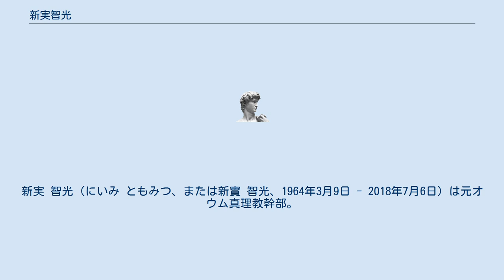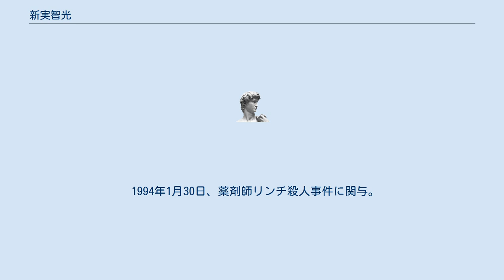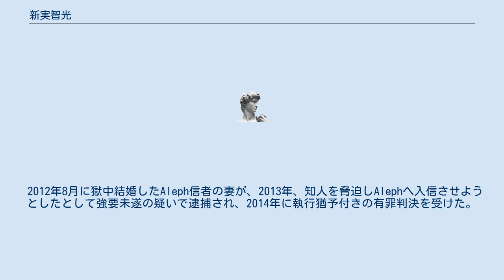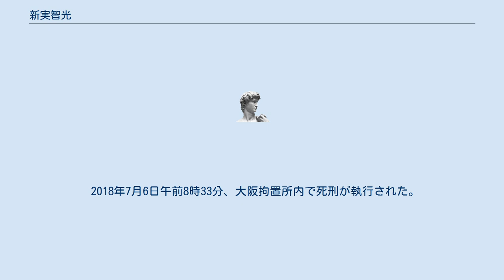新実智光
新実 智光（にいみ ともみつ、または新實 智光、1964年3月9日 - 2018年7月6日）は元オウム真理教幹部。
ホーリーネームはミラレパ。
教団内でのステージは正大師で、教団が省庁制を採用した後は自治省大臣だった。
1986年に教団の前身であるオウム神仙の会が最初に開いたセミナーから出席。
岡崎一明や大内利裕と並ぶ古参信徒で、宗教法人オウム真理教の九人の「設立時責任役員」の一人。
坂本弁護士一家殺害事件、松本サリン事件の実行犯。
地下鉄サリン事件では運転手役。
2010年2月に死刑が確定。
2018年7月6日、大阪拘置所で死刑が執行された。
 1964年（昭和39年）3月9日、愛知県岡崎市で資源回収業を営む両親の元に長男として生まれる。
幼いころから漫画やSF小説が好きで「超能力を身につけたい」と願っていた。
 1976年3月、岡崎市内の公立の小学校を卒業。
1976年4月、岡崎市立矢作中学校に進学。
中学では水泳部に所属し、野口英世をめざして東大医学部から医者になる夢を描いていた。
 その風貌から「空海」というあだ名をつけられ友人にも恵まれるが、その陰で、生まれつきあった口唇の傷(口唇口蓋裂)や小柄で痩せていたことから集中的ないじめに遭う。
中学の卒業文集では「苦しかったことを耐えてこれた、今の僕には生きる自由がはっきり言ってない、あっても自信がない、生きる資格がない」「かろうじてがまんしてきましたが、いつ、怒りが爆発して何が起こるかわからない……そのままにしておいて、人殺しでも起こしてしまってからでは、とりかえしができません。……現状に対し、臆病になるな。逃避は敗北である」と書き綴っている。
 1979年4月、愛知県立岡崎東高等学校に入学。
高校受験時～高校生時代に地元の東岡崎駅で2度の飛び込み自殺を目撃し衝撃を受ける。
以来、「人の生死や無常などについて」真剣に考えはじめ、精神世界や宗教に興味を持つようになる。
麻原の言う「苦を感じなければ修行の道に入らない」との鉄則を高校時代から感じていた。
 高校在学中から崇教真光や阿含宗に入信するが、求めるものが無く脱会。
読書に打ち込んだり、仙道的なことや瞑想を行うが次第に宗教から遠ざかり、空手など肉体的鍛錬に興味が移り、極真空手に入門。
 また、高校時代よりオカルト雑誌『ムー』を創刊号から愛読していた（学研『高一コース』に掲載されていた広告がきっかけ） 1982年4月、愛知学院大学法学部法律学科に進学。
商法を専攻。
入学直後は家族に公認会計士になりたいと話していた。
授業には真面目に出席しており、3年生終了時には4年生の必修ゼミを除いて単位はほとんど取得、4年生の保険法ゼミでは幹事役を務めるなど周りからは活発な学生として評価されていた。
 クラブはユースホテル愛好会に入学時から所属し、主として京都・奈良・高野山などの寺院を訪ね歩く。
高校時代に始めた極真空手は「続ける意味合いがない」と感じ、緑帯で終わっている。
学費は家から出してもらったが、生活費はミスタードーナツなどでアルバイトをして稼ぎ、3年生の時に1年間だけした下宿生活も、吉野家の深夜アルバイトを増やして賄った。
 この頃、『ムー』に続いて『トワイライト・ゾーン』も購読しはじめ、五島勉の『ノストラダムスの大予言』も全巻読破する。
大学時代の終わりに友人の勧めで、再び別の宗教団体に入信するものの、同様に「よいことをしない魂は滅びる」との教義に「存在というものは、この神々の将棋の駒に過ぎないのか、いつでもその神々の意思によってなくなるのだろうか」との思いをいだく。
しかし、新実は「私は決してそうではない、私たちには本当の力があるはずだ、神と同じレベルの魂が内在するはずだ」と感じるに至る。
このため、神が持つとされる霊力を自分自身も持ちたいと考えるようになる。
 このとき、『ムー』や『トワイライトゾーン』などで麻原彰晃の空中浮揚の記事が目にとまり、ヒヒイロカネのプレゼントに応募したことがきっかけで、大学卒業間近の1986年正月、オウムの前身「オウム神仙の会」のセミナーに参加し、すぐに入会し会員となるが、その際に送られてきた運命鑑定書には、新実が自分では認めたくない隠していた内面が書かれていた。
シャクティーパットとこの運命鑑定書により、一気に傾倒を深め行法を続けると赤と青の光が見え...